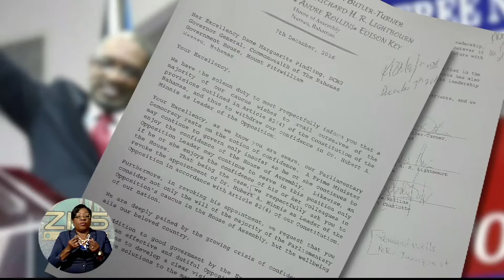D.N.A TO UNVEIL NEW CANDIDATES